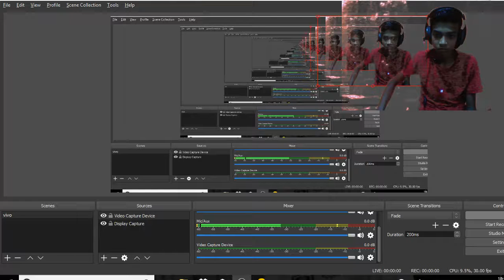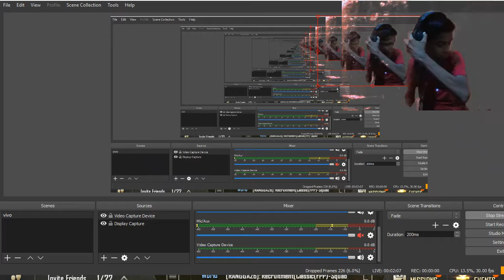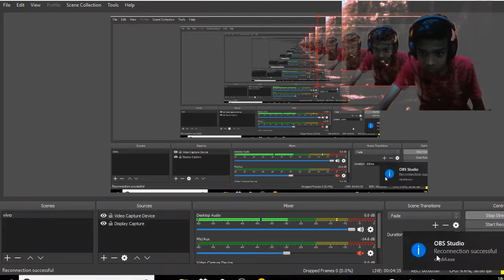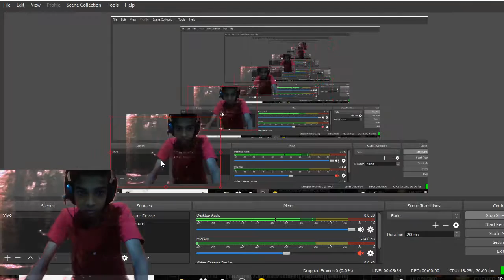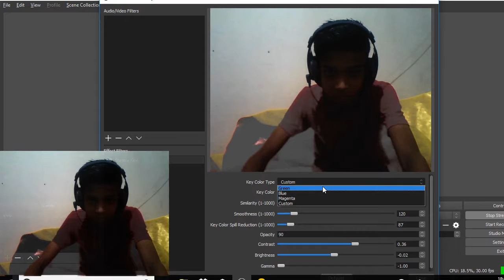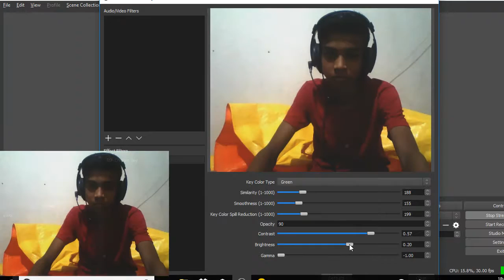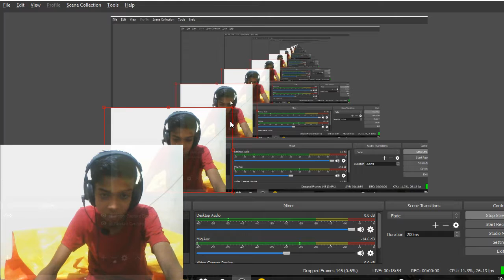My PUBG MOBILE Stream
Hi friends welcome to our live stream!

Suresh mane $ 50 ₹

Pc:-hp
Core:-intel(i5)processar
Graphix card:-
Speakers:-sony
Headphones:-stearo tempo g6
Normal webcam
RAM:-4 GB
If you support us the increase in all these will increase
PAYTM